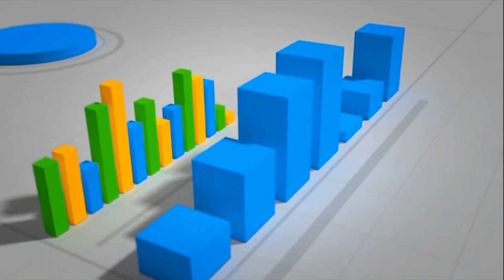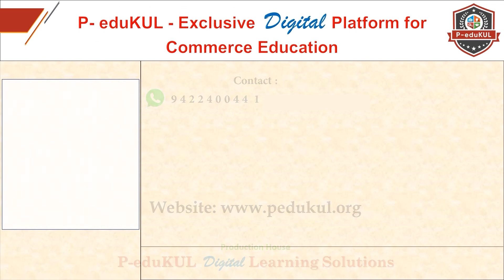बी - काॕम भाग १-२-३ च्या विद्यापीठ आॕफलाईन परीक्षांसाठी पी-एज्युकुल तर्फे मोफत मार्गदर्शन.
पी.कुलकर्णी क्लासेस
पी-एज्यूकुलचे मार्गदर्शन टप्प्या टप्प्याने उपलब्ध होणार .
- इ. ११ वी १२ वी काॕमर्स (मराठी - इंग्रजी माध्यम) महाराष्ट्र स्टेट बोर्ड
- बी. काॕम - बी.बी.ए - एम. काॕम. - बी. ए. (अर्थशास्त्र )
- शिवाजी विद्यापीठ, कोल्हापूर
- पुण्यश्लोक आहिल्यादेवी होळकर विद्यापीठ, सोलापूर
- उत्तर महाराष्ट्र विद्यापीठ, जळगांव
- संत गाडगे महाराज विद्यापीठ, अमरावती
- राष्ट्रसंत तुकडोजी महाराज विद्यापीठ, नागपूर
- गोंडवना विद्यापीठ, गाडचिरोली
- सावित्रीबाई फुले विद्यापीठ, पुणे
- मुंबई विद्यापीठ, मुंबई
- एसएनडीटी विद्यापीठ मुंबई
- यशवंतराव चव्हाण मुक्त विद्यापीठ, नाशिक

Exclusive Digital Platform for Commerce Education !

P-eduKUL Digital Learning Solutions
Google Play Store  - P-eduKUL App